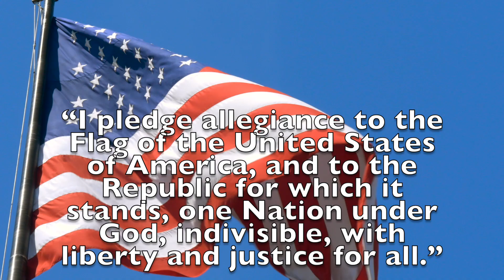2024 2025 KPAW MAGAZINE